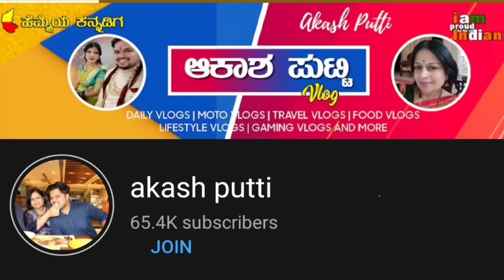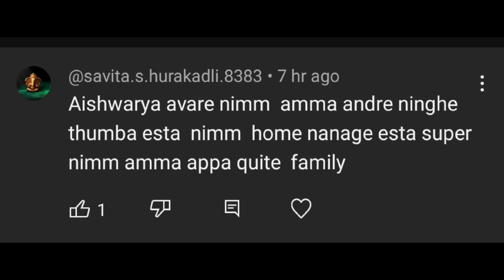finally! ಐಶು ಅವರ ಹೊಸ ಮನೆ 😍😍| kannadavlog | Akash Putti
Akash loves cooking and he is a damn foodie also at the same time a travel enthusiast, Being a Date engineer lead at Accenture he manages to be active on all the social media platforms and has around 1.5 million followers across, Akash's mom is a registrar at Haveri university, a singer, an anchor, an influencer with around 4 lakhs followers on Instagram & Youtube included, Akash's dad is a mechanical engineer and a chief engineer in one of the leading sugar factories, Akash's wife is a senior data engineer at Volkswagen and also a social media influencer with thousands of followers where she shares informative videos in a fun way and with amazing graphical presentation, Akash's younger brother is senior Financial analyst at Cito & we are looking for a bride for his marriage :)

Also u can follow us on Moj: 7lakhs, Chingari: 4lakhs & Josh: 5lakhs
ಐಶು ಅಮ್ಮ ಯಾಕೆ ಮತ್ತೆ ಬೆಳಗಾವಿ ಮನೆಗೆ ಬಂದರು kannadavlog family akashputti kannadavlogger|Akash putti
ಐಶು ಅವರ ಮಮ್ಮಿಗೆ ನಿಜವಾಗ್ಲೂ ಲಕ್ಷ ಗಟ್ಟಲೆ ಬೆಲೆ ಬಾಳುವ ಬ್ಯಾಗ್ ಕೊಟ್ಟಳು?kannadavlog family|akash putti
ಅಂತೂ ಇಂತೂ ಐಶು ತವರ ಮನಿಗೆ ಹೋದಳು 😄 ಏನ್ ವಿಶೇಷ?kannadavlog family a#familyvlog |akash putti
ಬಂಗಾರದ ಚೈನ್ ಇಷ್ಟ ಆಯಿತಾ ಅತ್ವ ಆರತಿ ಇಷ್ಟ ಆಯಿತಾ? kannadavlog | Akash Putti| Vijayalaxmi putti
ಶಿಗ್ಗಾಂವಿ ಅಲ್ಲಿ ಅದ್ದೂರಿಯಾಗಿ ಲಕ್ಷ್ಮೀ ಪೂಜೆ ❤️ kannadavlog family familyvlog |akash putti
ಅಮ್ಮ ಮತ್ತು ನಾನು ಅವಸರದಿಂದ ಶಿಗ್ಗಾವಿ ಗೆ ಯಾಕೆ ಹೋದೆವು?kannadavlog family familyvlog|akash putti
ಬೆಳಗಾವಿ ಮನೇಯಲ್ಲಿ ದೀಪಾವಳಿ ಹಬ್ಬವನ್ನು ಹೇಗೆ ಆಚರಿಸಿದೆವು? 😍❤️kannadavlog family akashputti |aishwarya
finally! ದೀಪಾವಳಿ ಹಬ್ಬಕ್ಕೆ ಬೆಳಗಾವಿಗೆ ಬಂದೆವು! ಆಹಾ ಹೇಂತ ಖುಶಿ 😍🎉🪔| kannadavlog | Akash Putti
ಐಶೂ ಮುಖಾ ಹೀಗೆ ಆಗೋಕೆ ಏನು ಕಾರಣ?kannadavlog
ಐಶು ಭರ್ಜರಿ 🪔 ದೀಪಾವಳಿ ಶಾಪಿಂಗ್ 🛒🛍️| kannadavlog | Akash Putti | Aishwarya Putti

 mother and son | husband and wife | kannda family vlogs | kannada vlogs today | famous kanada vlogger akash putti | Indian family vlogs | Mom Full Day Routine | family Full Day routine | Indian family real Morning Routine | Morning To Night Routine | Busy Morning Routine of a corporate couple | Mom daily routine videos | Mom daily routine vlogs |  Breakfast ideas  | Healthy Breakfast For Kids | kids Breakfast | kids breakfast ideas  | Breakfast to dinner routine  | middle class vlogs | middle class family | my 6am routine in kannada  | daily house cleaning | my 5 am routine kannada vlogs |  | Indian  vlogger